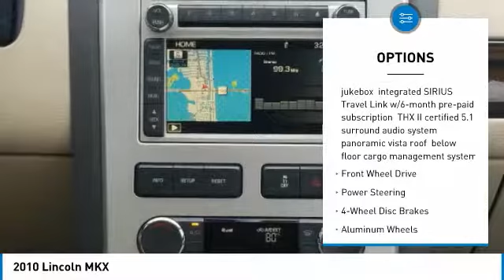2010 Lincoln MKX 180160A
2010 LINCOLN MKX Merritt Island, FL
Stock# 180160A

Island Lincoln
1850 East Merritt Island Cswy

Just Traded to Us on a New Lincoln. Purchased Here as a Certified Pre Owned Vehicle, Serviced Here. Runs and Looks Great. Lots of Features, Including Panoramic Roof, Navigation, 20'' Wheels, and Much More. Vehicle History Report on Request